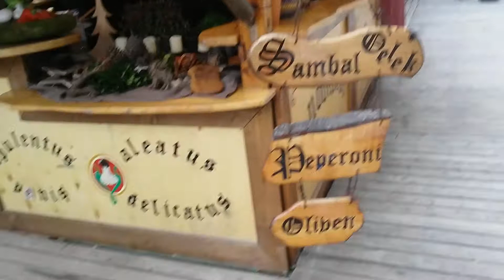Mittelalterlicher Weihnachtsmarkt Dresden 2.12.2017 EngelBass und AngelBase Teil 1